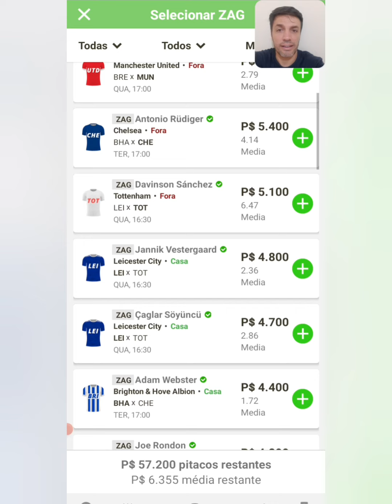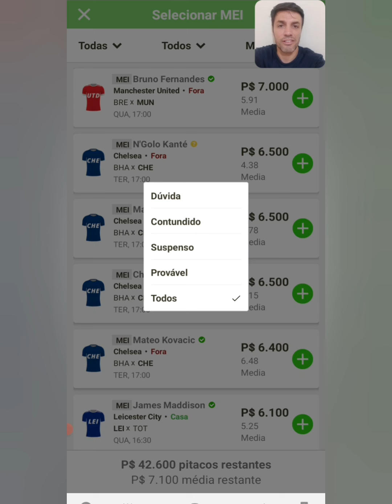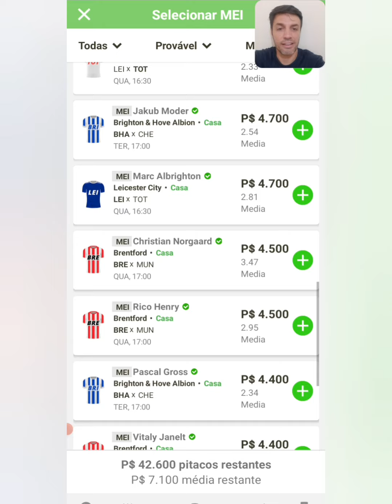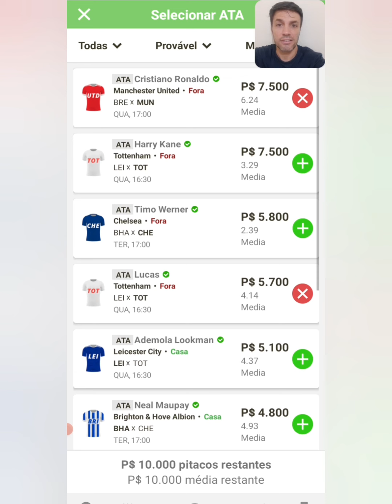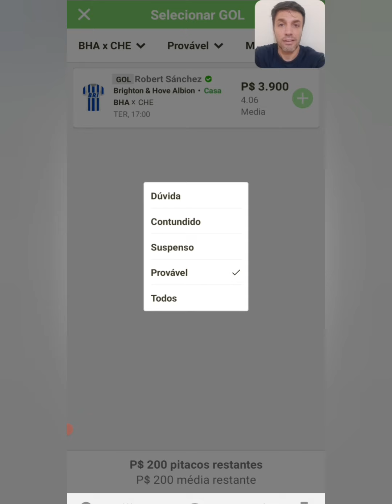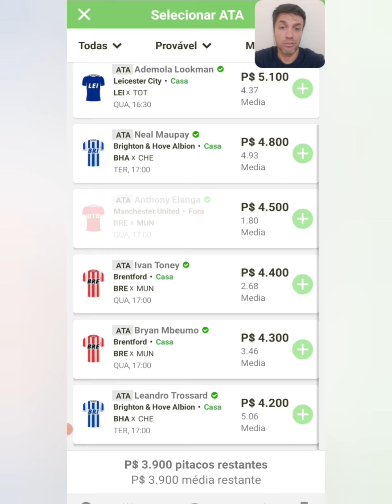REI DO PITACO - DICAS DO CAMPEONATO INGLÊS | PREMIER LEAGUE🏴󠁧󠁢󠁥󠁮󠁧󠁿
Cartola Brunini